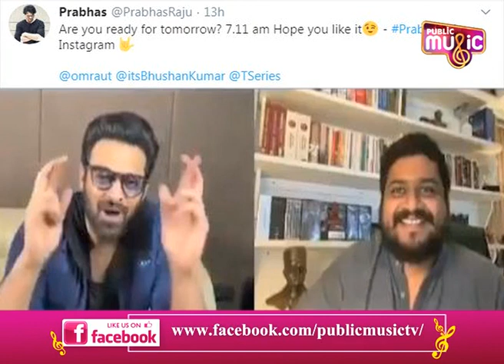Baahubali Prabhas's Next Film Is Adipurush; Directed By Om Raut